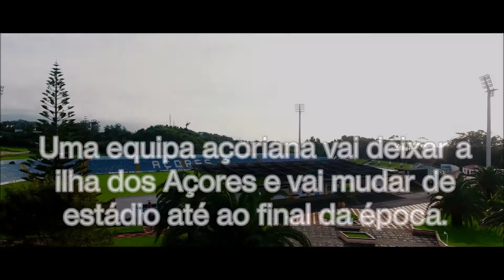A nova Cidade de Futebol (Santa Clara VS Braga - 5 de Junho)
O primeiro jogo oficial a nivel de clubes, será na Cidade de Futebol, onde vai ser a casa do Santa Clara e também do Belenenses SAD até ao fim da época. A equipa açoriana joga amanhã com o Braga.